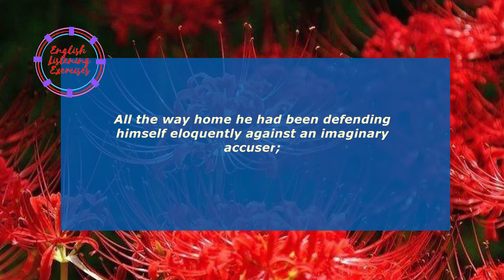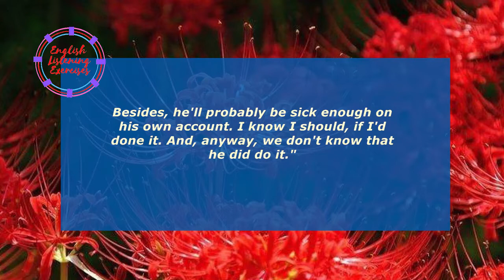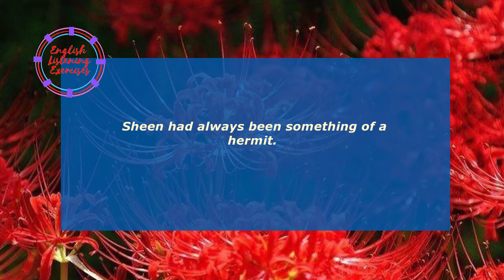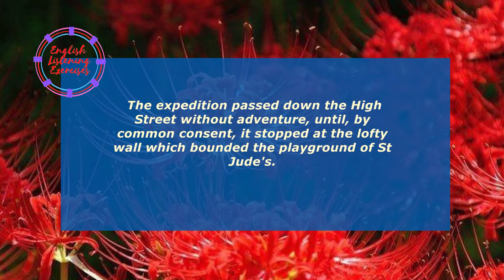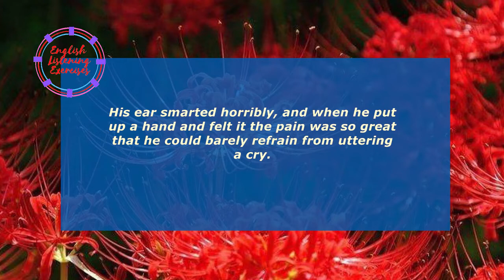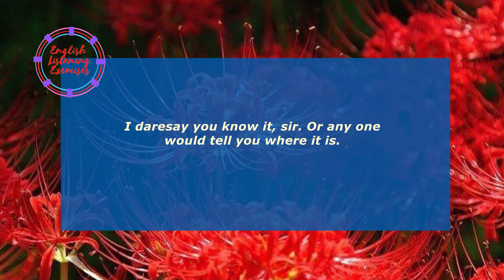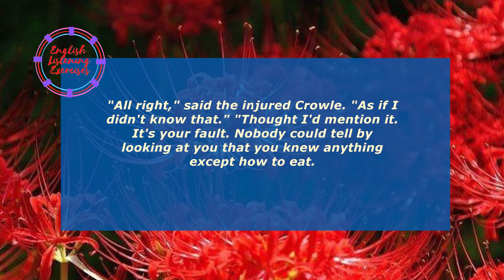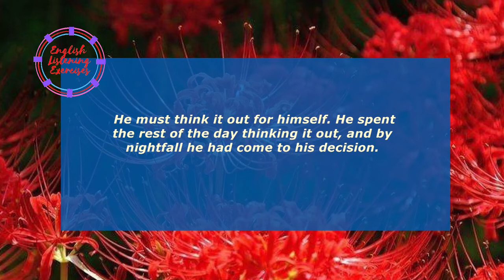Learn English Through Story - The Last Hero Part 2 - Listening Exercises